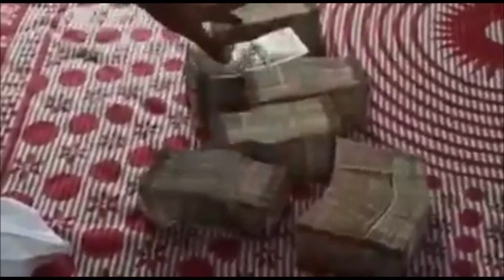Dubbaka Election 2020 | నిన్నటి సోదాల్లో దొరికిన డబ్బులు | Harish Rao | Bandi Sanjay | Latest Guru